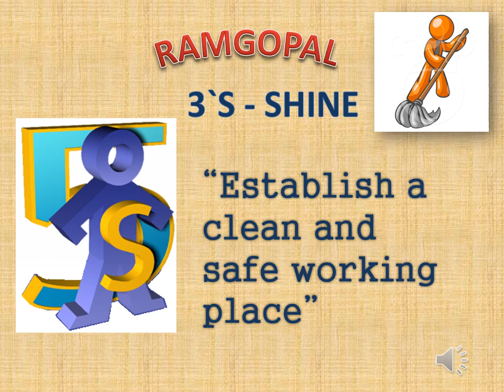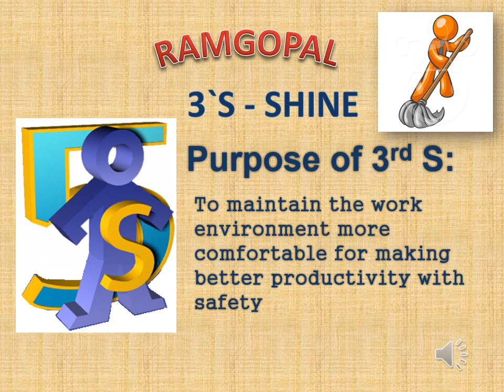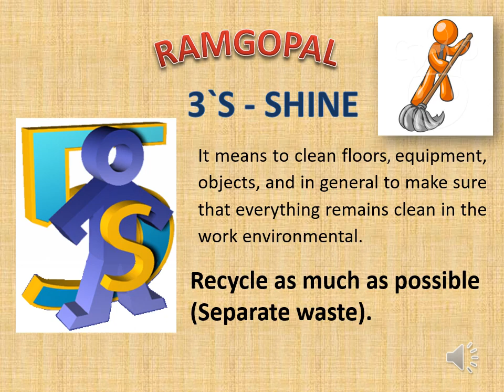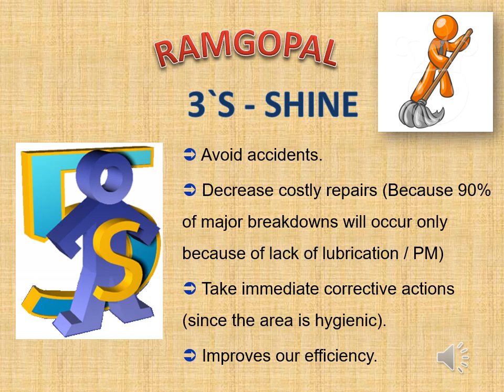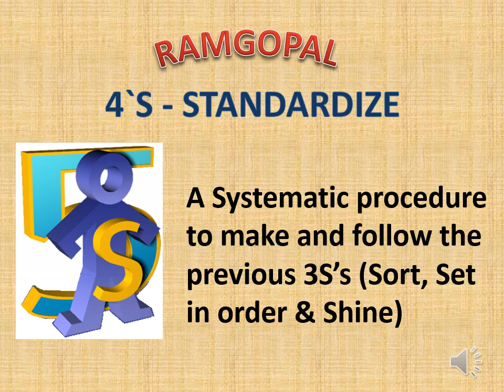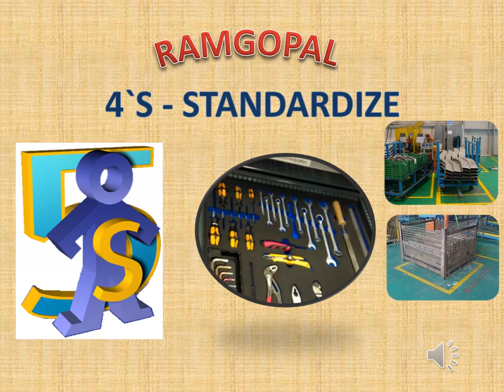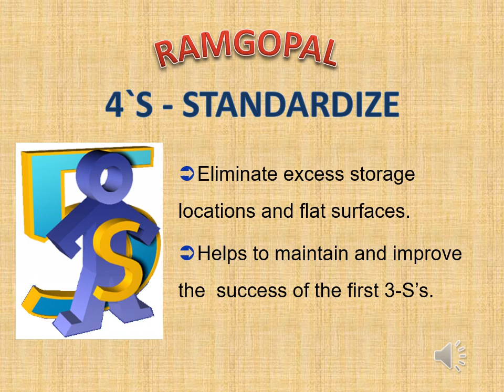5S - 5S training in telugu 3S & 4S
5S training online for free in Telugu,
Quality tools in telugu
Quality Management system
QMS
5S
5S telugulo
Telugu lo Five S